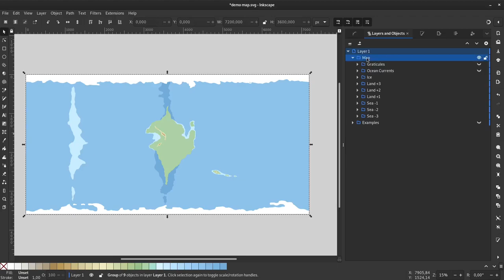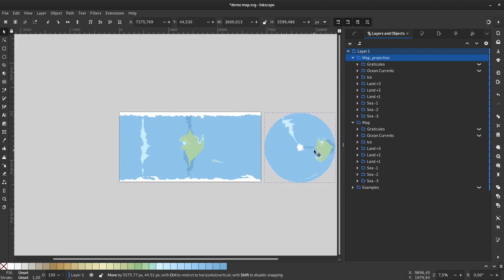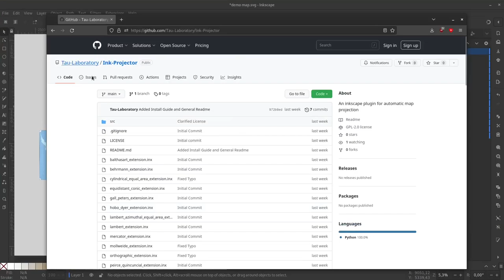Ink Projector - Map Projections in Inkscape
A brief look at how to use the Inkscape extension Ink Projector to transform maps.